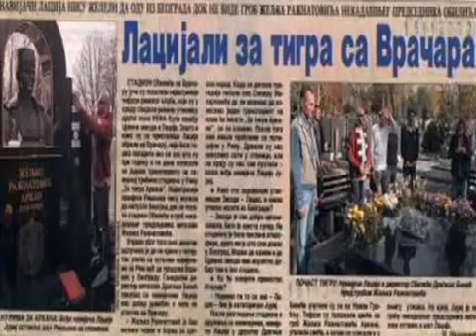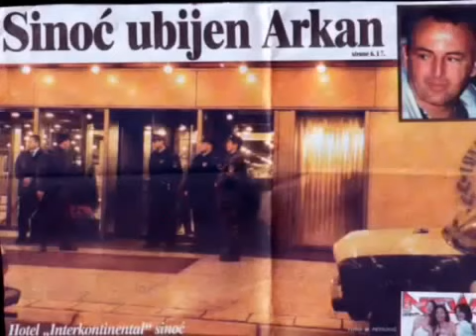Vitezovi o Arkanu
Klip iz dokumentarca o Vitezovima, navijačima Obilića - Trijumf BGD volje (2005)